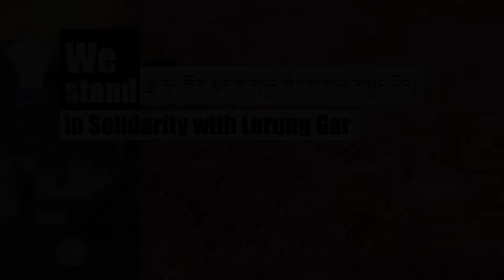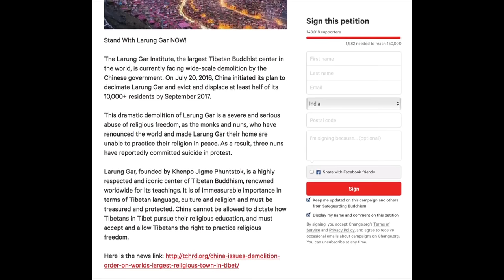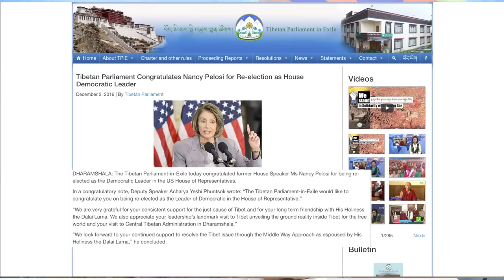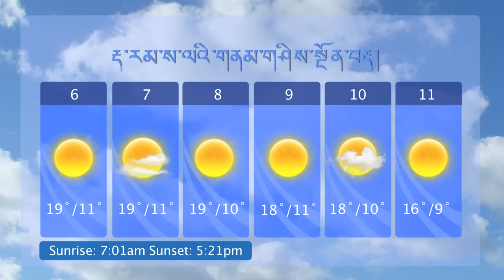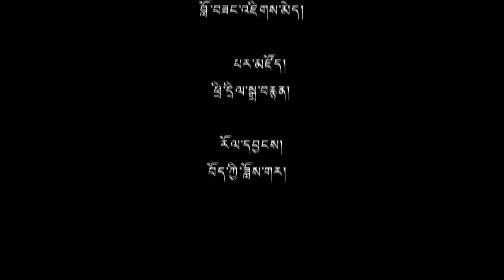༢༠༡༦ ཟླ་ ༡༢ ཚེས་ ༠༥ བོད་ཀྱི་བརྙན་འཕྲིན་གསར་འགྱུར།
གསར་འགྱུར་འགོ་བརྗོད། ◆ བོད་མིའི་སྒྲིག་འཛུགས་བཀའ་སྤྱི་གཉིས་ནས་རྒྱལ་ཚོགས་ལ་གསེར་རྟ་བླ་རུང་ཆོས་སྒར་གྱི་ཛ་དྲག་གནས་སྟངས་ཐོག་འཕྲལ་དུ་ཐུགས་འཁུར་བཞེས་དགོས་པའི་འབོད་སྐུལ་གནང་བ། ◆ ཆོས་རིག་བཀའ་བློན་མཆོག་གིས་འབྲི་གུང་ཆེ་ཚང་རིན་པོ་ཆེ་མཇལ་བཅར་ཞུས་པ། ◆ བོད་མི་མང་སྤྱི་འཐུས་ལྷན་ཚོགས་ནས་ལྕམ་སྐུ་ ནེན་སི་པེ་ལོ་སི་ མཆོག་ལ་འཚམས་འདྲི་ཞུས་པ། ◆ ཨ་རི་སྐུ་ཚབ་དོན་གཅོད་ཁང་ནས་རྒྱ་ནག་ནས་ཨ་རིར་གསར་དུ་འབྱོར་བའི་རྒྱ་རིགས་སོགས་ལ་བོད་དོན་ངོ་སྤྲོད་གནང་བ།